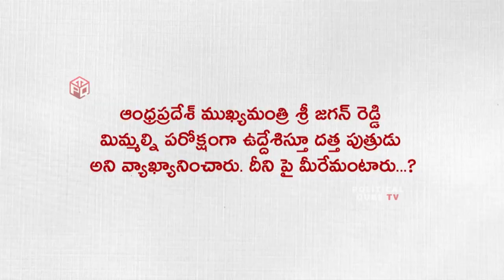రోజా వెటకారాలు ఆపి మూసుకొని జబర్దస్త్ చేస్కో🔥🔥: Pawan Kalyan Serious Comments On YCP MLA Roja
WATCH: Pawan Kalyan Serious Comments On YCP MLA Roja Selvamani